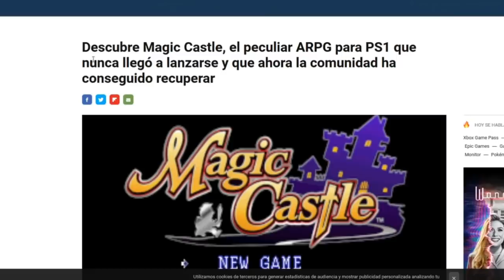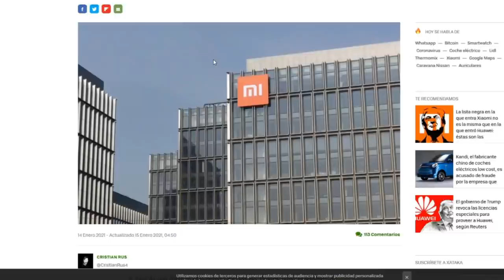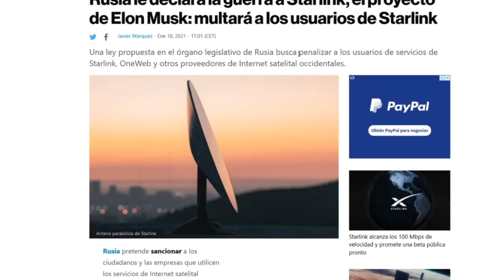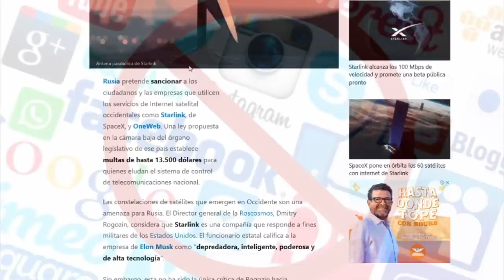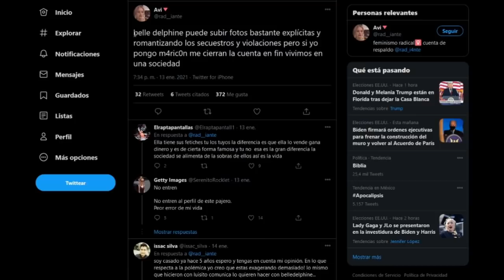Galactik Nius #18 | Rusia Vs Elon Musk, EEUU Vs Xiaomi y Mas...